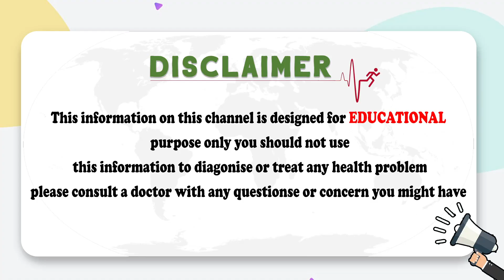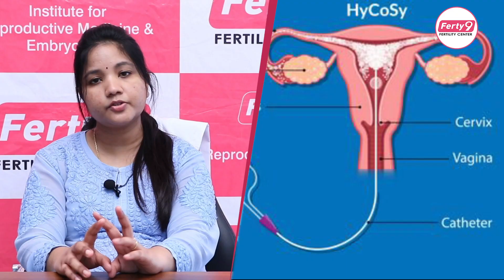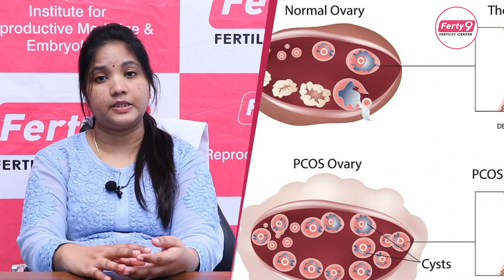సహజంగా ప్రెగ్నెన్సీ | Natural Pregnancy Tips in Telugu | Best Fertility Center | Dr Mrudula Ferty9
1) WhatsApp Group: To Ask your questions to our Expert Doctors, Join

2) Facebook: LIKE and Follow

3) Instagram : Follow

Dear Friends,

Our branches located in Secunderabad , Kukatpally , Ameerpet, Dilshuknagar, Karimnagar and Vijayawada.

Regards,
Ferty9 Team